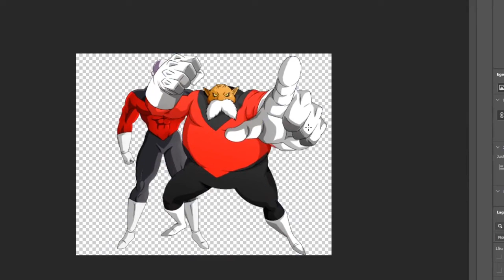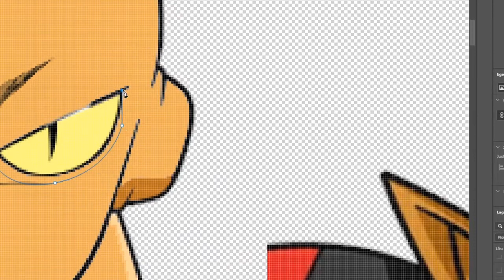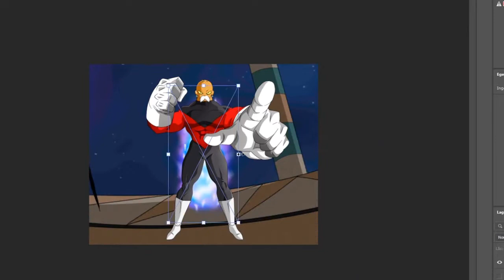𝗝𝗜𝗥𝗘𝗡 & 𝗧𝗢𝗣𝗣𝗢 Fusion | Dragon Ball 𝗫𝗠𝗔𝗦 #14